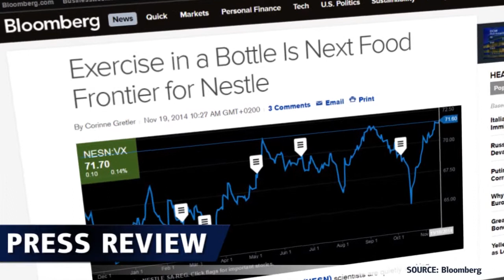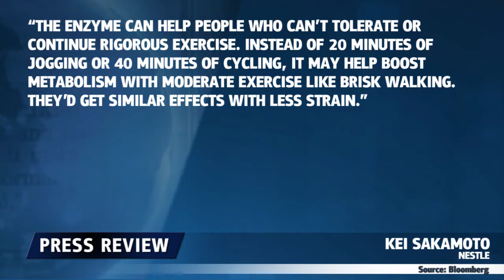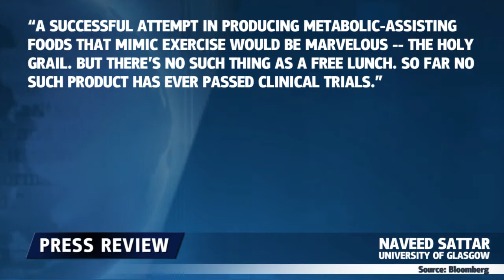Фитнес в бутылке - 21.11.2014 - Dukascopy Press Review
Ученые компании Nestle совершили революционное открытие.